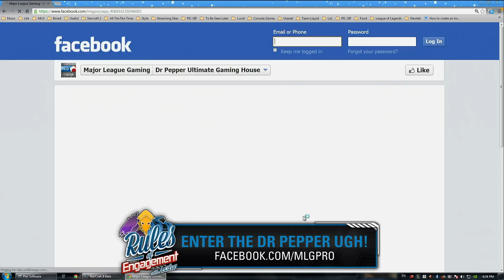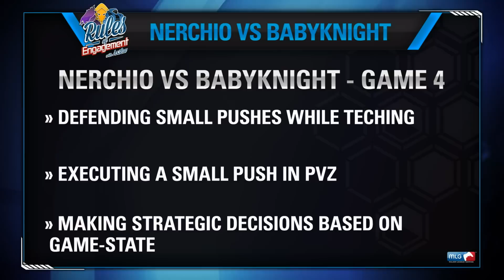Nerchio vs Babyknight Game 4 - RoE 38 - Part 3